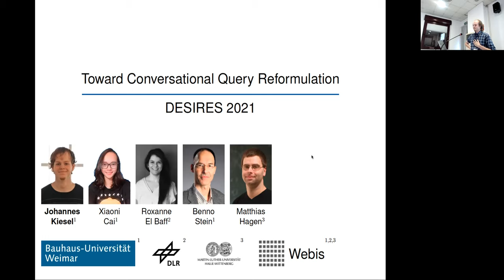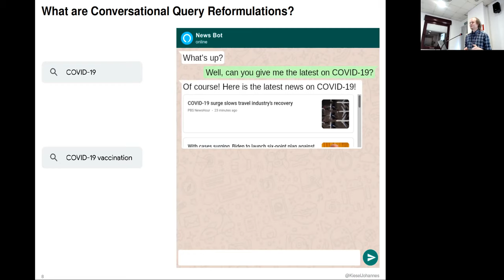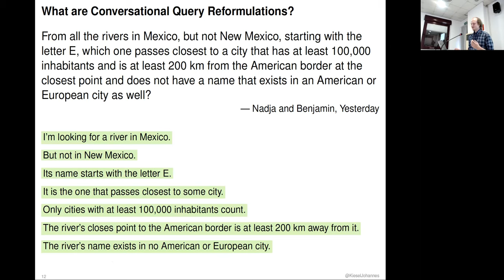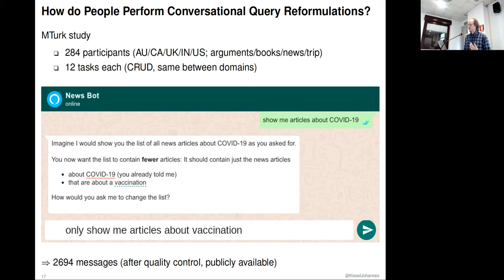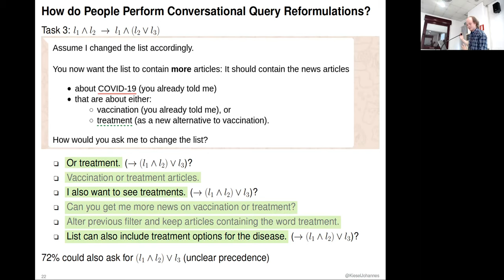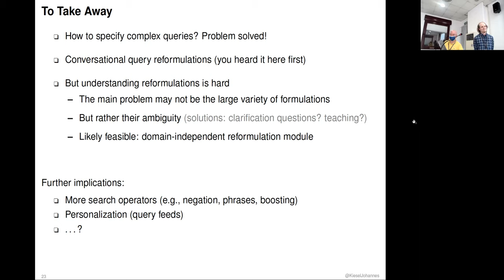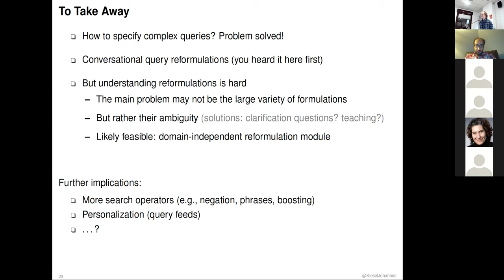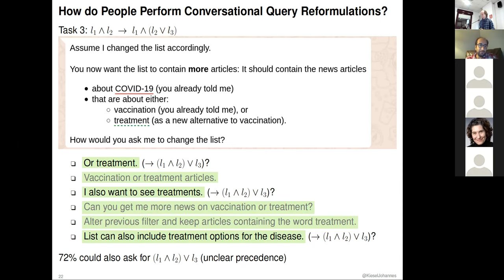Johannes Kiesel: Toward Conversational Query Reformulation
Johannes Kiesel, Xiaoni Cai, Roxanne El Baff, Benno Stein and Matthias Hagen. "Toward Conversational Query Reformulation" in Proc. of the Second International Conference on Design of Experimental Search & Information REtrieval Systems (DESIRES 2021), Padua, Italy, 15-18 September, 2021, pp 91-101.